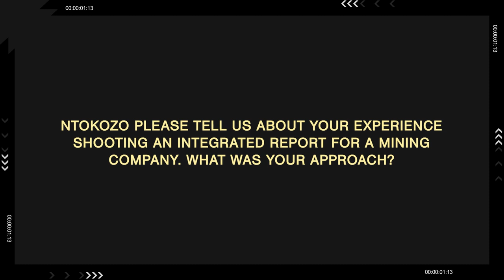Siyanda Bakgatla Platinum Mine - Integrated Reporting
We're thrilled to announce the start of an enlightening visual series led by Ntokozo-Dumakude Moya, our published photographer at Flashing Lites Studios. This series takes you behind the scenes of our ambitious project at Siyanda Bakgatla Platinum Mine (Pty) Ltd (SBPM) in Northam, where we ventured to capture the essence of their operations through our lenses.

In the coming month, we will share six videos that delve into the challenges and intricacies of photographing for SBPM's integrated report. This project is not just about capturing images; it's a deep dive into how SBPM embodies the principles of the King IV report on corporate governance, with a strong focus on ESG factors.

Through Ntokozo's reflections, we'll explore how photography can illuminate the complex interplay between a company’s commitment to ethical governance, environmental stewardship, and social responsibility. This series promises to shed light on the nuanced ways in which SBPM integrates these critical aspects into its operations, all while adhering to the highest standards of corporate governance as outlined in the King IV report.

Join us on this visual journey as we reveal the stories and insights from this unique project. Your thoughts and engagement are highly valued as we navigate the intersection of visual storytelling, corporate responsibility, and sustainable development together.